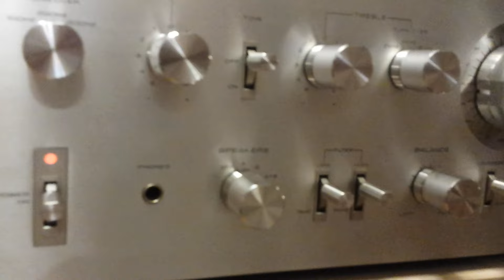Pioneer SA 8500ii || Good or Bad Power Amplifier ?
🔥 Record on YouTube is during audio test of Pioneer SA 8500ii - Stereo Audio Amplifier ! Good or Bad Audio Amplifier Made By Pioneer ?  | Pioneer TX 8500ii Pair |
Is first one from this series of amplifiers. Series x500ii consits of SA8500ii and SA9500ii (series with dimension of width 420)
Nice construction inside and outside. Full aluminium knobs and front.
Vintage audio gear !

videos with restorations , troubleshooting and repairs of vintage audio gears mostly